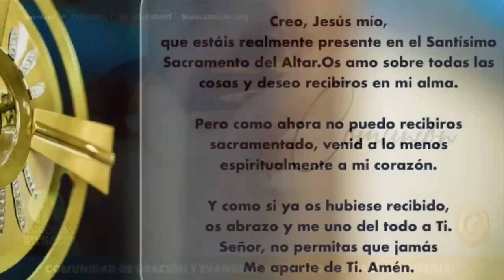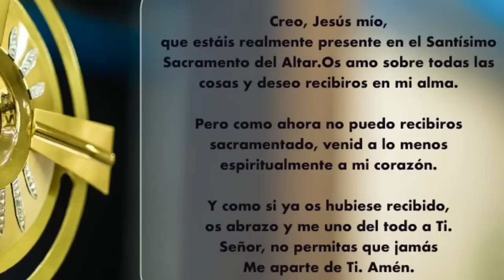Eucaristía - Sábado IX semana del Tiempo Ordinario - 10/06/2023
Presidida por: Revdo. Padre Darío Bencosme

INFORMACIÓN

* FUNDINAH
PROGRAMA Déjate AYUDAR para asistencia en Psicología y Psiquiatría:

* Donaciones
Les recordamos que esta obra necesita de sus aportes:
4. Donaciones IRHMS - Banco Popular Cta Corriente 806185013